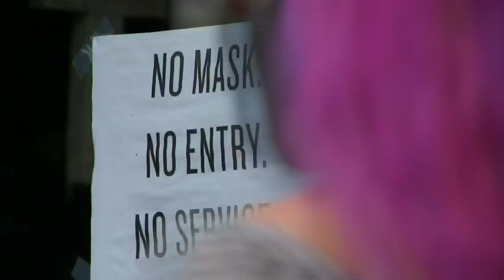WJZ Afternoon News & Weather Update 12-11-2020